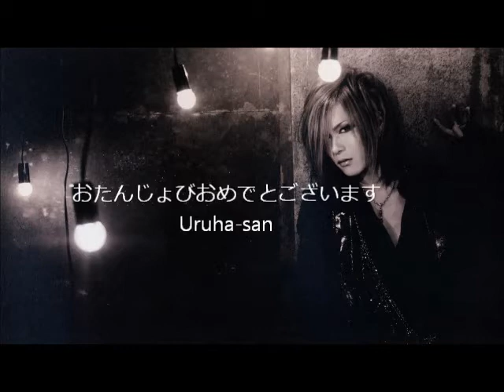Happy Birthday Uruha-san (Fan Project)